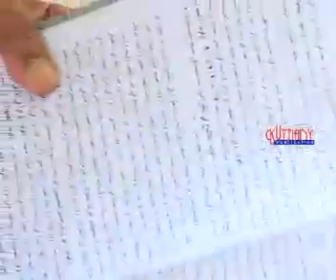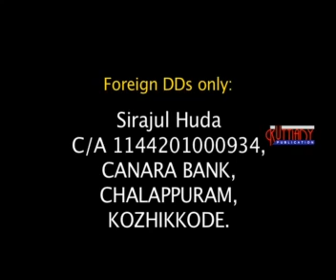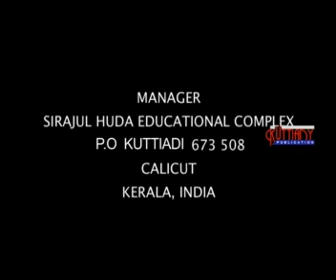Nadapuram 8 day 2 part 31